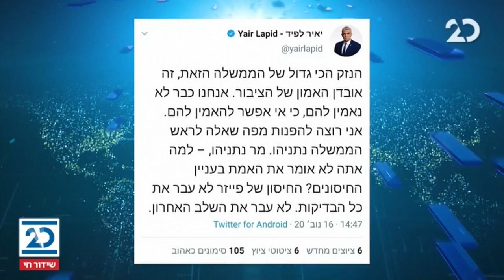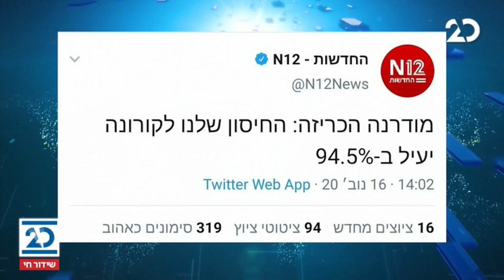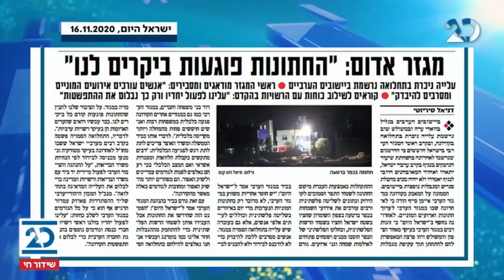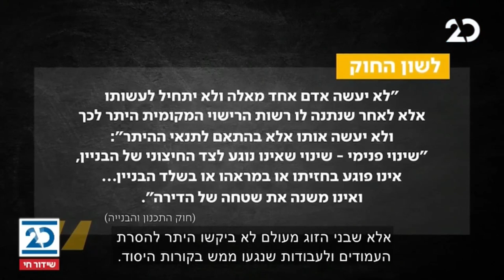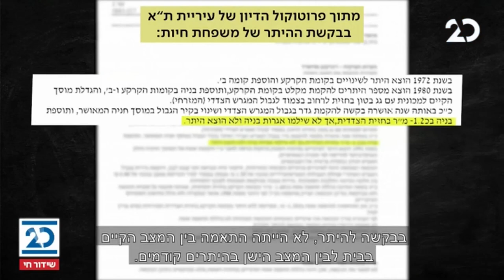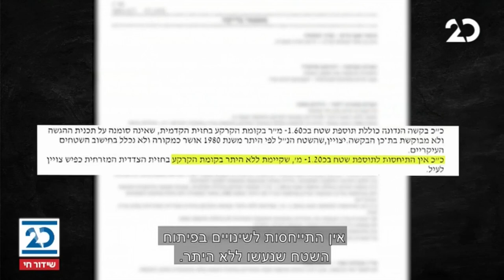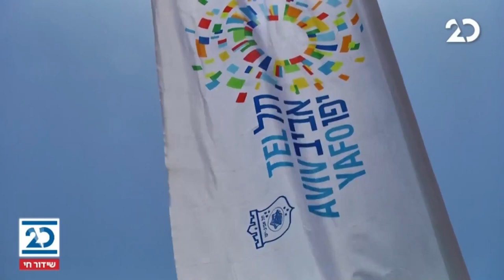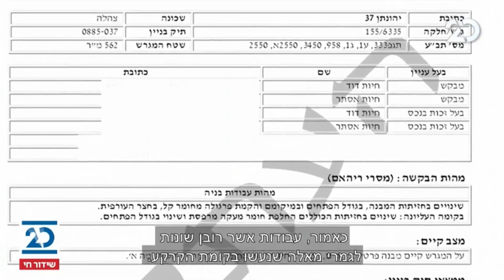הסיפור המרכזי עם בועז גולן ואראל סג"ל | 16.11.2020 | התכנית המלאה